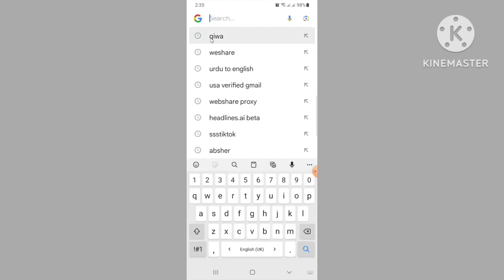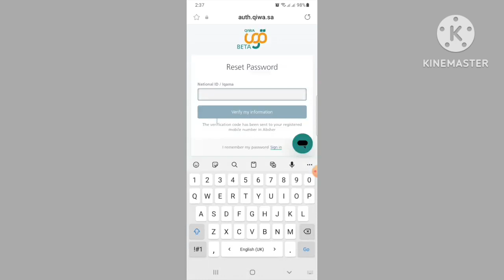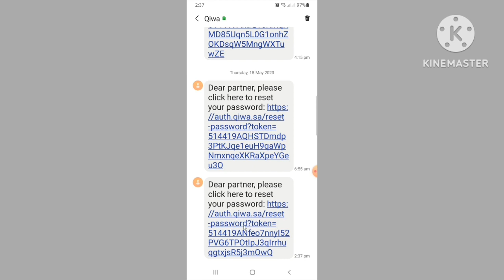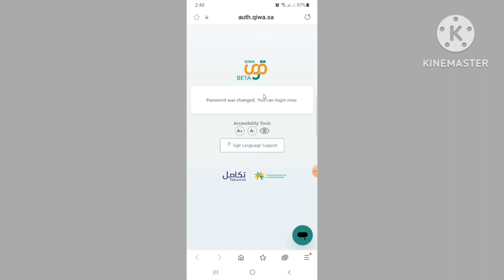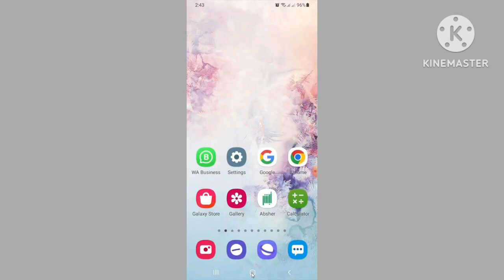how to reset forget password of qiwa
how to reset forget password of qiwa || reset qiwa password || qiwa app

in this video I will tell you how can you change the forgotten password of qiwa platform

how to recover qiwa password
how to qiwa rest password
how to get qiwa password
qiwa
qiwa saudi arabia
qiwa registration
qiwa forget password 2023
how to reset password
forget password qiwa
qiwa forget password
how to change qiwa password
how to reset password qiwa
qiwa forget password recover
qiwa password change
forgot password qiwa
qiwa forgot password
password forget qiwa
qiwa password
qiwa password reset
how to qiwa forget password
how to forget password recover in qiwa
qiwa password forgot
qiwa website
qiwa platform
how to reset forget password of qiwa website
how to reset password of qiwa platform
how to reset password of qiwa
how to reset forget password of qiwa app
reset password qiwa website
qiwa
qiwa app
qiwa platform
qiwa website
reset password of qiwa
qiwa password change
how to change password of qiwa
qiwa password change kesy kare
qiwa ka password reset krny ka trika